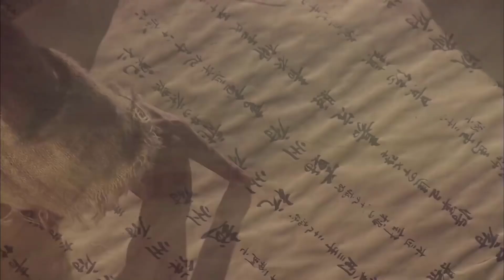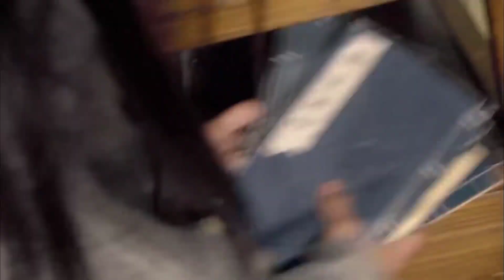Phim Cổ Trang Tiên Hiệp | TÌNH DUYÊN XÀ NỮ TẬP 21 | Phim Bộ Trung Quốc Siêu Hay (Thuyết Minh)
✤ Diễn viên: Khưu Tâm Chí, Phó Miểu, Lưu Thi Thi
✤ BTÌNH DUYÊN XÀ NỮ kể về câu chuyện Thanh Xà muốn cứu Bạch Xà nên đã bất chấp hiểm nguy “xông lên” thiên đình trộm lấy bảo bình của Quan Âm Bồ Tát nên bị Đại Long Nữ truy sát. Thanh Xà bị thương và được Bào Nhân cứu giúp, Bào Nhân đưa cô về Trà viên tịnh dưỡng. Trong thời gian này họ đã nảy sinh tình cảm nhưng cuối cùng cũng không có kết quả. Thanh Xà chọn con đường không từ mà biệt. Sau khi uống rượu say, Tế Công đã thất hứa, vô tình lộ bí mật. Vì thế Thanh Xà mới biết được thân phận thật của Bào Nhân. Bào Nhân chính là hiện thân của Na Tra mà Đại Long Nữ đã giết chết. Thế là Thanh Xà lại về Trà viên để giúp Bào Nhân chữa bệnh cho Nhũ Nương. Không biết thế nào mà trong lúc bệnh tình nguy cấp Nhũ Nương lại làm lễ đính hôn cho con gái mình và Bào Nhân. Một lần nữa Thanh Xà lại phải là người rời khỏi nơi đây. Bào Nhân rơi vào bẫy của Đại Long Nữ nên hiểu lầm Thanh Xà là hung thủ đã sát hại Nhũ Nương. Hai người đang đối đầu bên khe núi thì Bào Nhân không may rơi xuống núi. Không ngờ chuyện của 800 năm trước lại hiện về, đó là một câu chuyện giữa người và ma vượt không gian và thời gian...